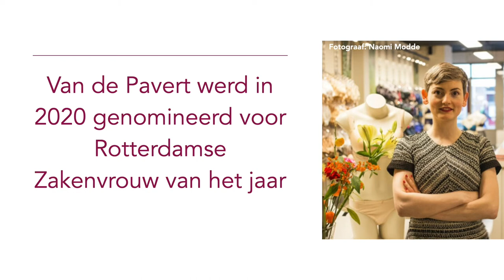Floor van de Pavert on Powerful Business Women's Club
Powerful Business Women’s Club is a business network located in The Netherlands. It is members only and the members have to be businesswomen and have a minimum turnover of 100.000 euro/year. We have monthly meetings where the members gather and learn from the speaker, workshops, and from each other.